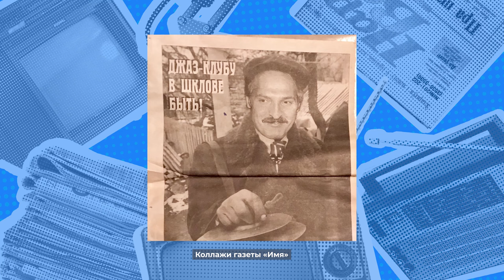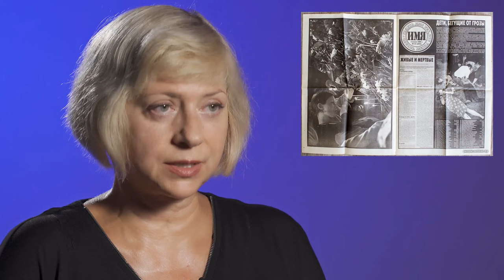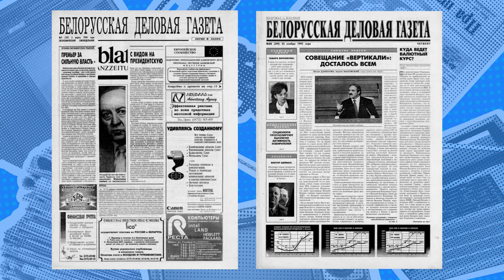«В свободной стране он мог сделать газету уровня The New York Times» Belarus Media Stories. 2 серия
Belarus Media Stories. Сериал Press Club Belarus о беларусских СМИ

Наш мини-сериал состоит из четырех серий. В нем авторы собрали рассказы о том, как создавалось и развивалось независимое телевидение и радио, какие планеты создал Петр Марцев, в чем сила печатного слова и как два крупнейших портала взорвали интернет-пространство Беларуси.

Во второй серии вы увидите главного редактора онлайн-издания «Завтра твоей страны» Мариную Загорскую, собственного корреспондента «Новой газеты» (Россия) Ирину Халип,  консультанта по стратегической коммуникации Романа Костицына и режиссера Белорусского свободного театра Николая Халезина

00:00 Начало
00:41 Откуда взялось самое авторитетное в стране деловое издание БДГ?
02:03 «У него было феноменальное чутье. Он знал, что именно эти люди сделают крутую газету»
03:42 БДГ читали на самом верху
05:40 «Ты у нас один такой, Саша»
08:38 Формат БДГ – сделать звезду из журналиста, чтобы читатель хотел примкнуть к этому клубу
11:36 «Я знаю, что на Марцева готовилось покушение»
13:14 2003 год. Первый серьезный удар по БДГ
14:47 Если даже Марцев решил отказаться от газеты, значит, это конец